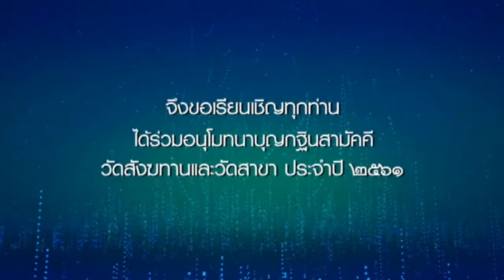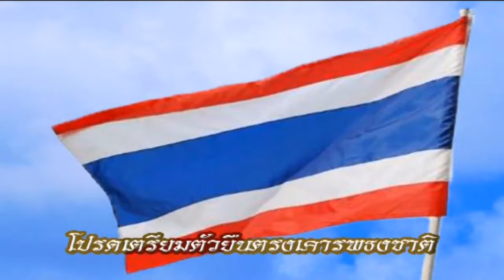วันพฤหัสบดีที่ ๒๐ ก.ย.๖๑ ธรรมะสว่างใจ หลวงพ่อสามารถ สมาธิโก วัดสังฆทาน